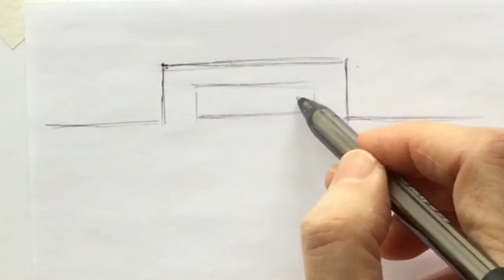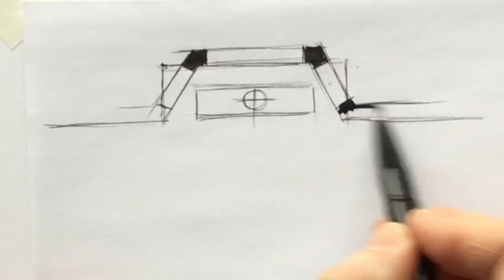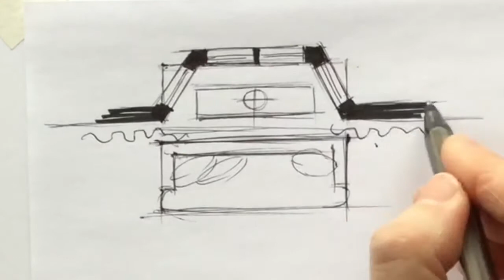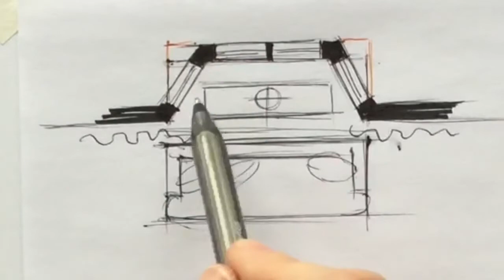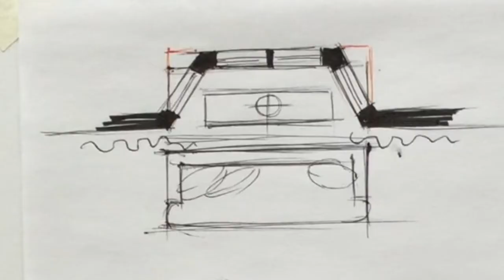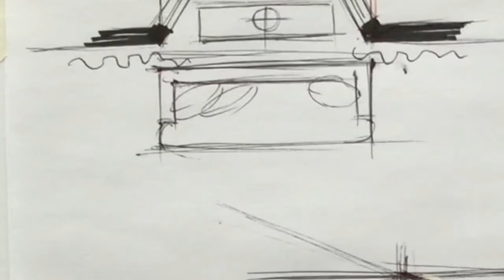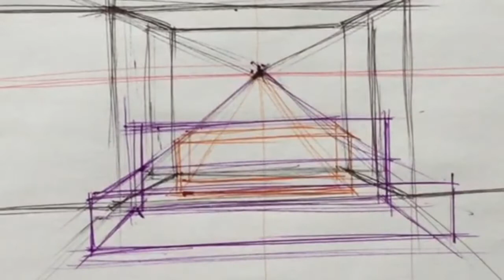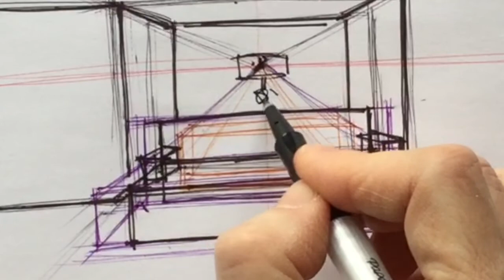2.Bay Window as an alternate choice PT 1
This demo shows how to construct a simple bay window in One Point Perspective, by beginning with a Floor Plan View.

You are welcome to create such a window space in your Concept Quick Sketch and Final Detailed Line Drawing, for Assignment 2, Part 2.